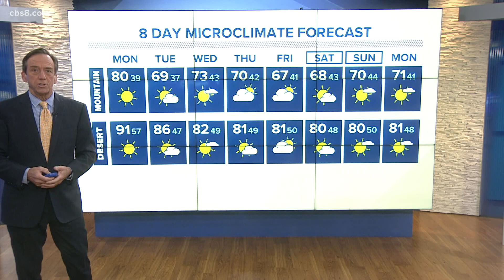MicroClimate Forecast, Sunday, Nov. 14, 2021 (Evening)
A ridge of high pressure over the region will keep us warm & dry. Much cooler by next week.